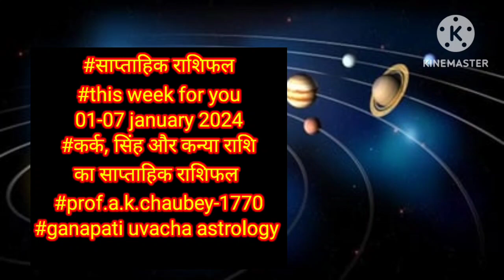साप्ताहिक राशिफल कर्क, सिंह, और कन्या का 01- 07 Jan 2024 का साप्ताहिक राशिफल this week for you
साप्ताहिक राशिफल कर्क, सिंह, और कन्या का 01- 07 Jan 2024 का साप्ताहिक राशिफल this week for you prof .a.k.chaubey-1770#ganapati uvacha astrology